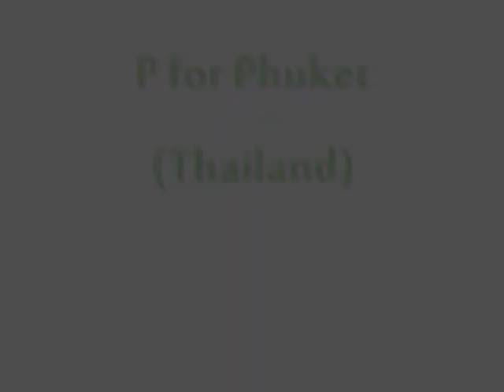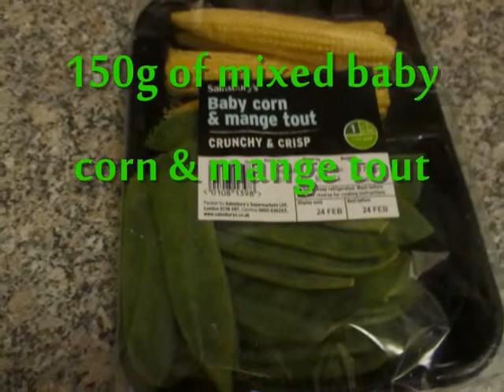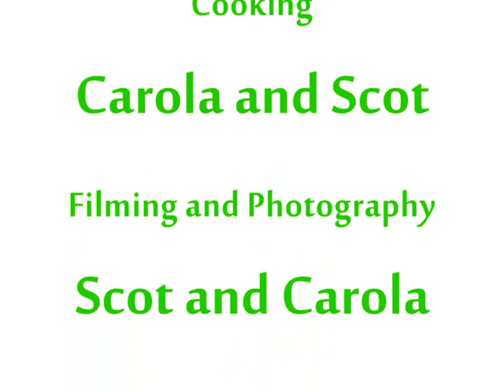P for Phuket (Thailand)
P for Pucket including Satay prawns and a Thai green curry. Video made for merrychefs A to Z challenge blog.